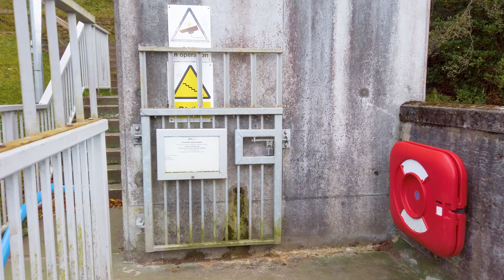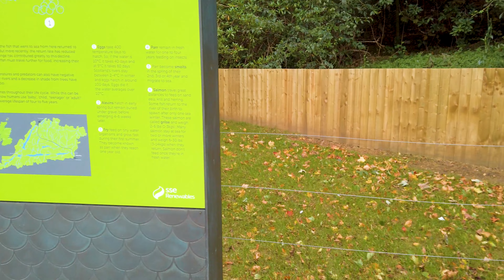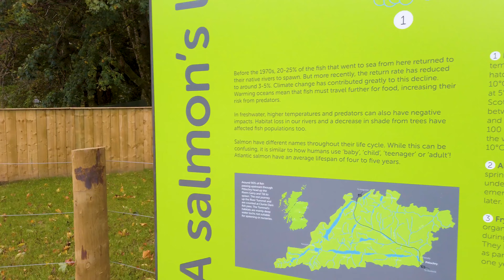Walking in Pitlochry Scotland | October 2023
A walk in the highland town of Pitlochry in Perthshire Scotland.

0:00 Pitlochry town
11:16 Pitlochry Dam
16:07 Pitlochry Fish Ladder